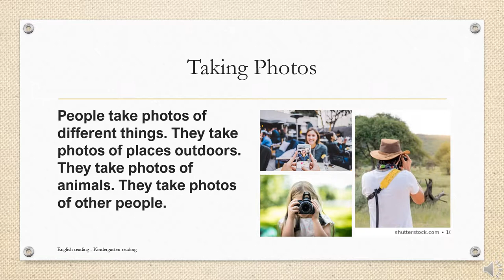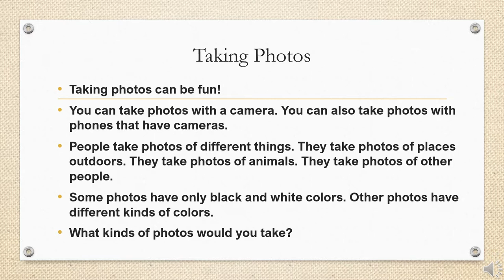English for Kindergarten: 14. Taking Photos (Reading)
Edit: Elise
Voice: Readworks
Writer: Readworks

DETAILS:
Social Studies: Arts & Culture
Grade: K
Words: 67
Lexile: 190L
Nonfiction

DESCRIPTIONS:
Taking photos can be fun!

You can take photos with a camera. You can also take photos with phones that have cameras.

People take photos of different things. They take photos of places outdoors. They take photos of animals. They take photos of other people.

Some photos have only black and white colors. Other photos have different kinds of colors.

What kinds of photos would you take?

VOCABULARY

QUESTIONS